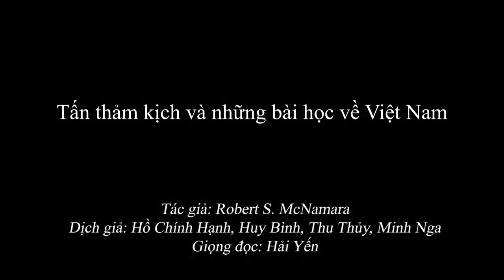1.797 Tấn thảm kịch và những bài học về Việt Nam - Robert S. McNamara (Bản đầy đủ)